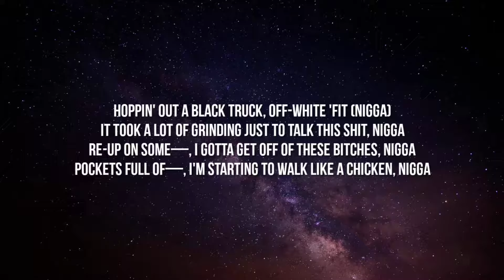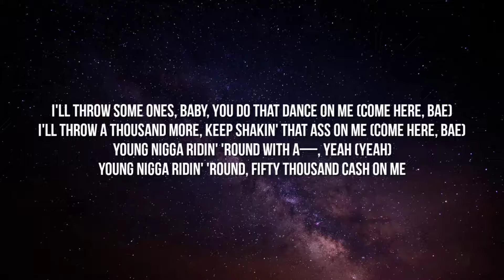BossMan Dlow - Talk My Shit (Lyrics) "Wrist piece on bling-blaow, neck piece on blizzard, bae"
Lyrics
[Intro]
(Damn)
Nigga
Nigga
Yeah (Big Za)
Pussy (Big Za), nigga
Yeah

[Chorus]
Diamonds on me dancing (Nigga), pinky ring full of crystals, bae
Big Za all in the building, come and take a picture, bae (Za)
Young nigga poppin' shit, you know I'm that nigga, bae (Yeah)
Wrist piece on bling-blaow, neck piece on blizzard, bae (Bling)
I'll throw some ones, baby, you do that dance on me (Come here, bae)
I'll throw a thousand more, keep shakin' that ass on me (Come here, bae)
Young nigga ridin' 'round with a—, yeah (Yeah)
Young nigga ridin' 'round, fifty thousand cash on me

[Verse]
Hoppin' out a black truck, Off-White 'fit (Nigga)
It took a lot of grinding just to talk this shit, nigga
Re-up on some—, I gotta get off of these bitches, nigga
Pockets full of—, I'm starting to walk like a chicken, nigga
Speed limit is twenty-five, got caught doing sixty, nigga
Fifteen hundred on Balenciagas, it cost just to kick it, nigga
I'm that nigga, bae, I feel myself (I feel myself)
I'm driving this bitch like I wanna kill myself (Yoom)